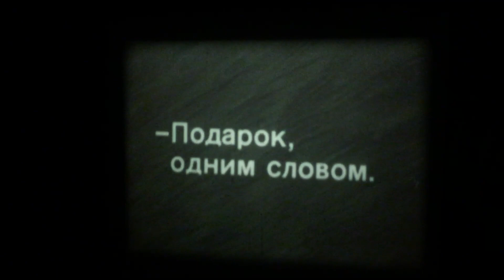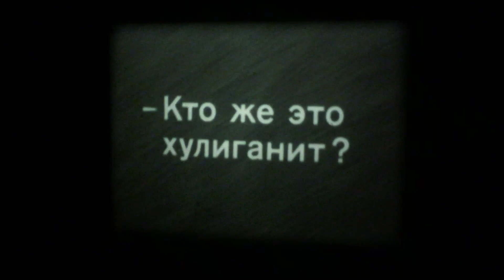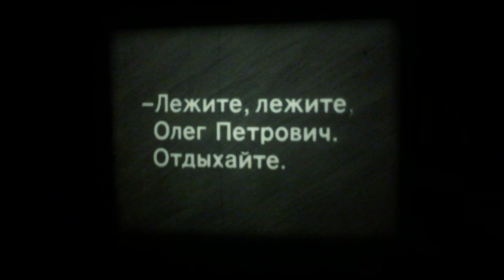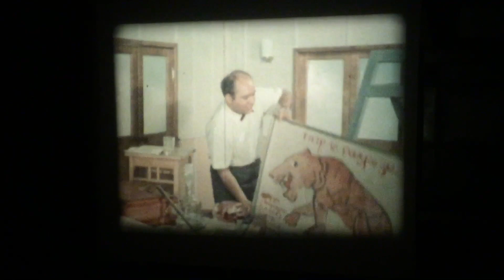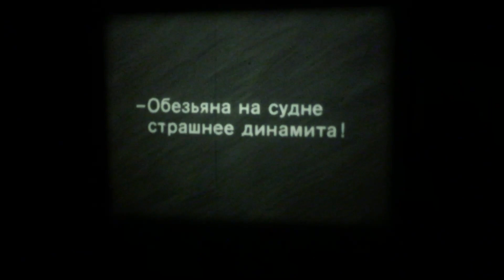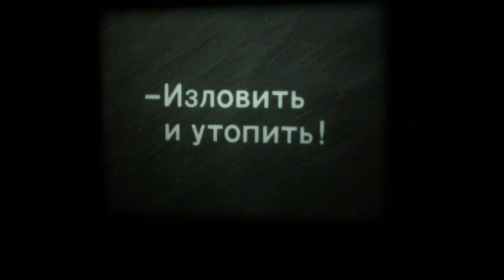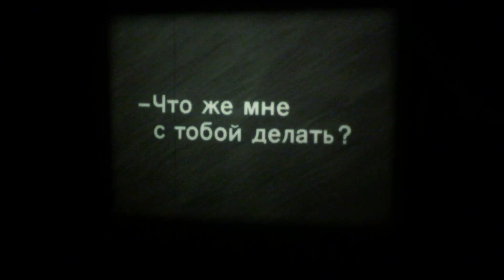Super 8mm Film Striped Trip (1961) a Russian film colour silent 200ft reel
I had 3 surprises when I projected this Russian film I got from a seller in the Ukraine … It’s a super 8mm film … it’s in colour … and it’s not a cartoon but a live action Chimp comedy … ‘Present’ …
It projects at 18fps and has 2 places with torn sprockets which I’m not going to splice out this time … here it is!